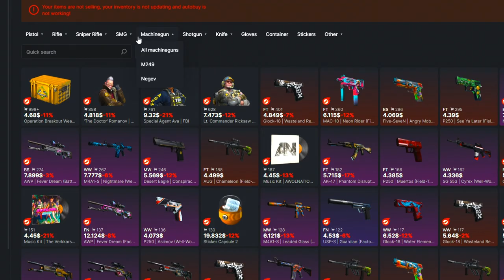NAJBITNIJI SMOKE-OVI ZA MIRAGE (T STRANA)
❤️ TOP DONATORS -
🥇 ArchangelPrime - 1700€
🥈 Smiley85 - 720€
🥉 DEBELI - 600€
4. BOXA91 - 500€
5. ARAPIN - 410€
6. WesternGambia - 350€
6. JONNY-BP - 300€
7. DANIJEL - 200€
8. SASEEK - 175€
9. DEXTERPG - 150€
10. vnigla - 140€

⛔ Pravila chata/Livestreama:
1. Zabranjeno reklamiranje sebe/drugih kanala.
2. Zabranjeno pisati s kim/šta da Rema igra.
3. Zabranjeno pisanje/šala u vidu nacionalizma/politike.
4. Zabranjeno spamanje jedne te iste poruke te predstavljati se da ste neko drugi.
5. Zabranjeno deljenje personalnih informacija.

💻 PC Specs -